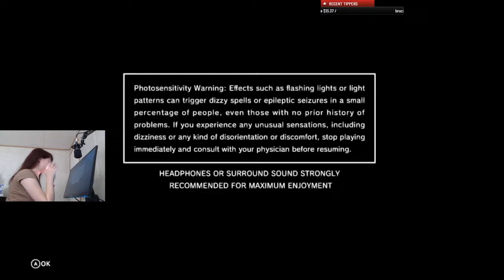blindgirl vs wow come grow and chatr and leavel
lets have some fun and see how far we can get! or lets see how bad i can do lol